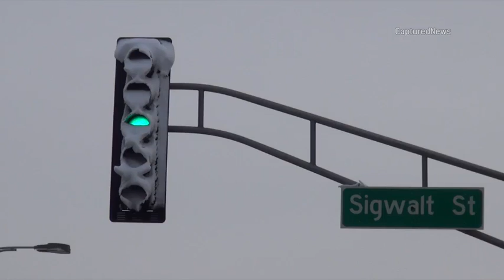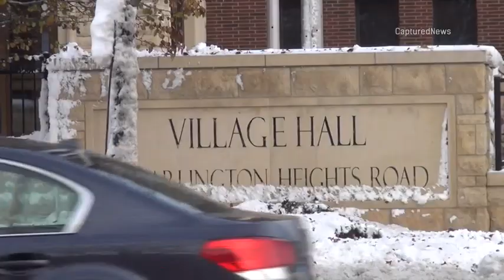Crash Related to LED Traffic Signal, Electric Utility Repair Following Blizzard